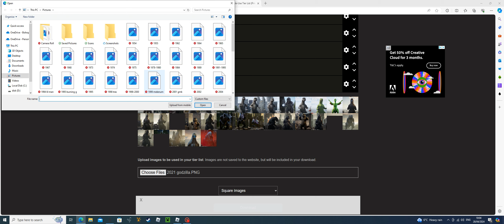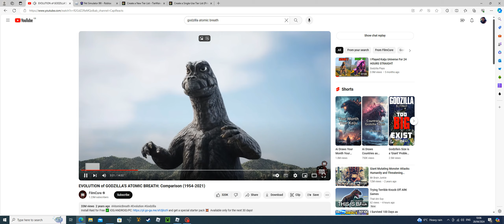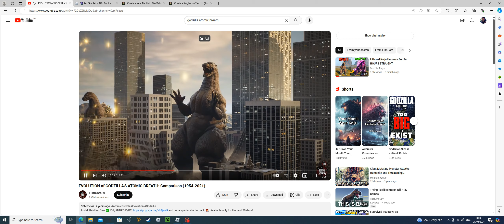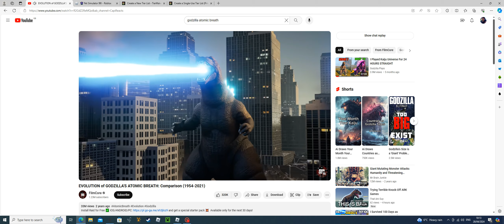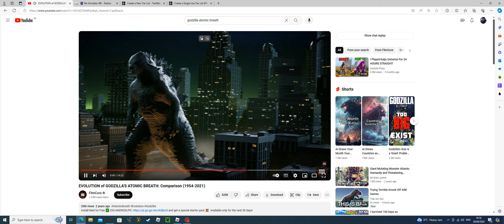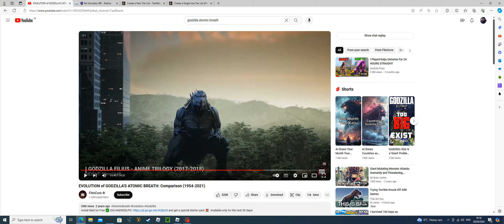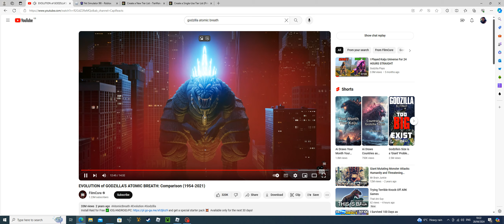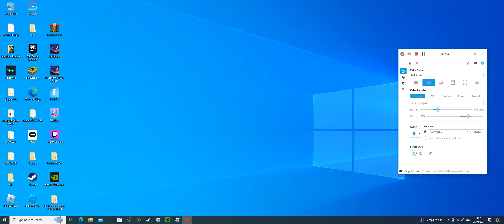ranking Godzilla's atomic breath!